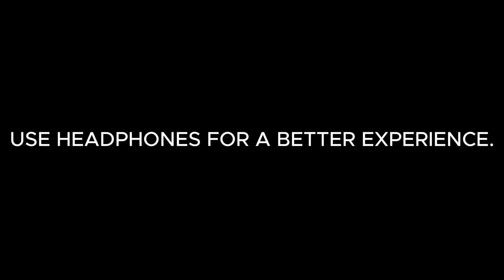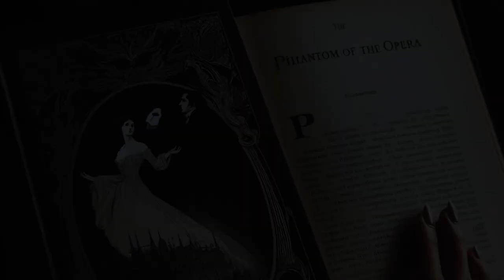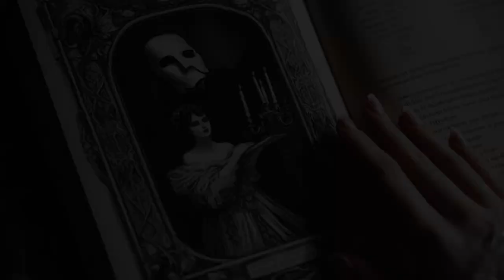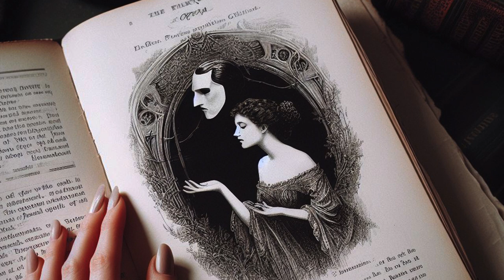The Phantom of the Opera's Song | Playlist for Reading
Playlist to read the book The Phantom of the Opera by Gaston Leroux.

Audio produced by  READING SOUNDS
Images created by READING SOUNDS
Video produced and edited by READING SOUNDS

Programs used:
   - Audacity
   - CapCut